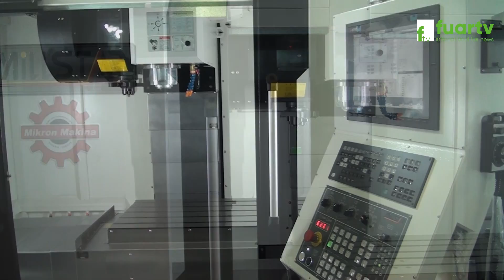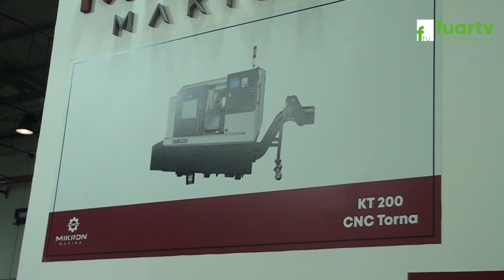BUMATECH FUARI - MİKRON MAKİNA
Sakarya ili Erenler İlçesinde faaliyette bulunan Firma Sahibi ve Çalışanları, başarı ve faaliyetlerini ATRAX FUARI firma standında,